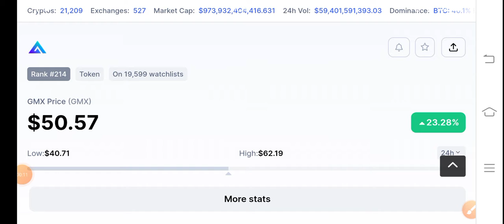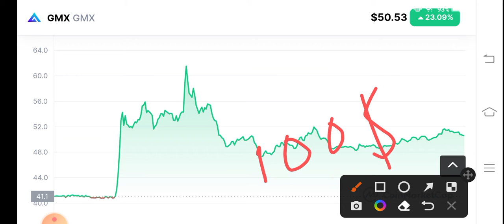GMX Coin Holders Must Watch! GMX Price Prediction! GMX coin News Today